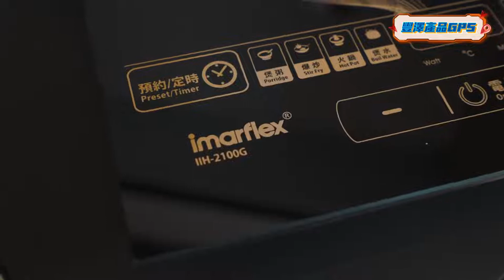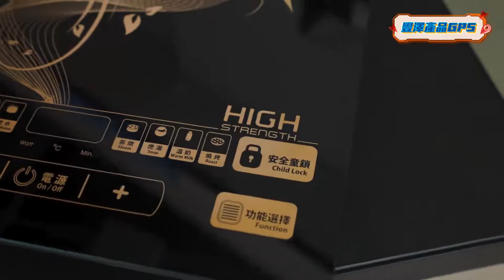豐澤Smart GPS | IMARFLEX 伊瑪牌 IIH 2100G 輕觸式電磁爐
IMARFLEX 伊瑪牌 IIH 2100G 輕觸式電磁爐

8 項智能烹調功能, 設有童鎖安全保護按鍵 輕觸式操作